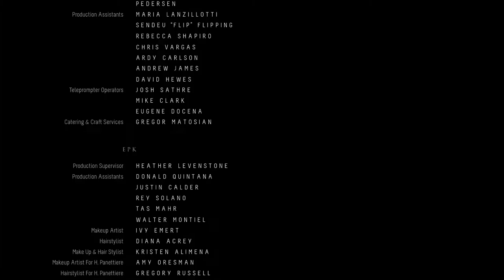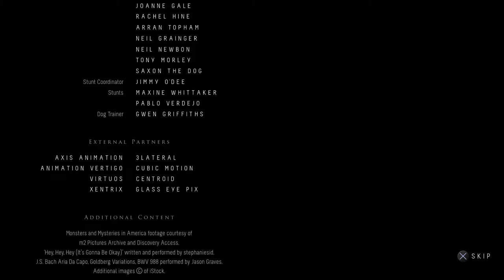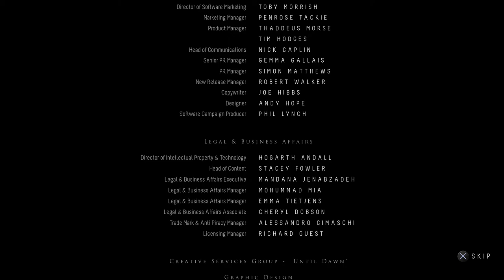Until Dawn - BURNING DOWN THE HOUSE - Let's Play! Pt 11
Burn down the house with me! The thrilling conclusion to the first playthrough! Who lives?! Who dies?! HOW DO I MAKE MY VOICE DO THIS?!